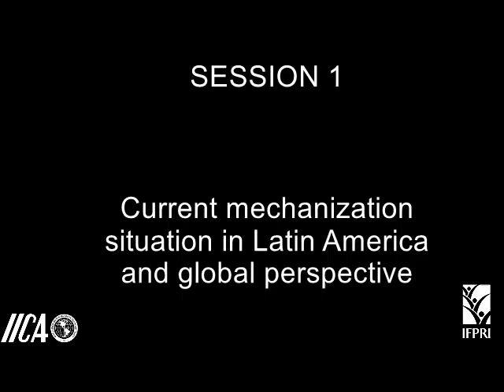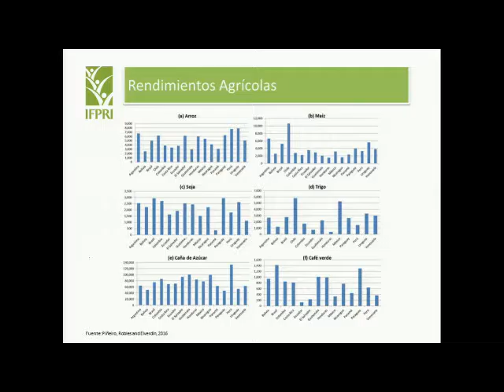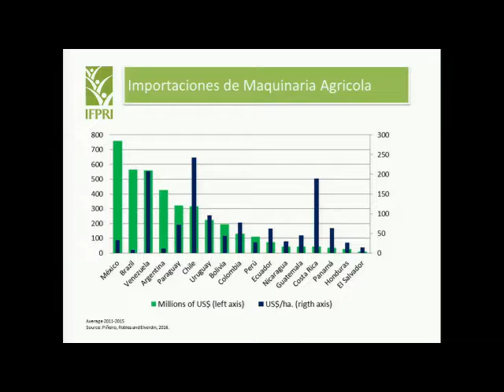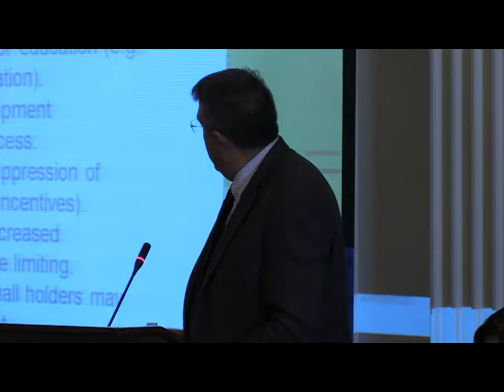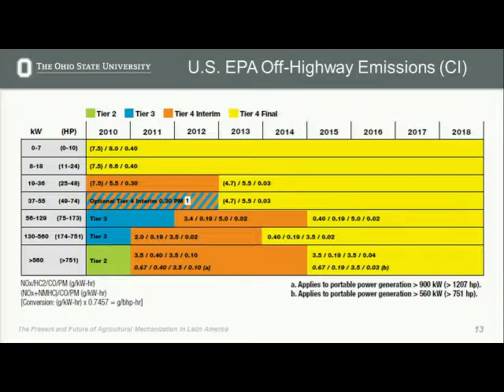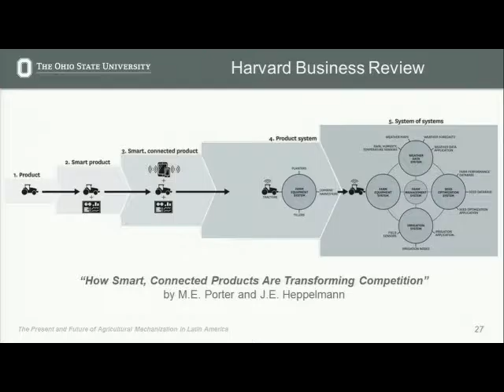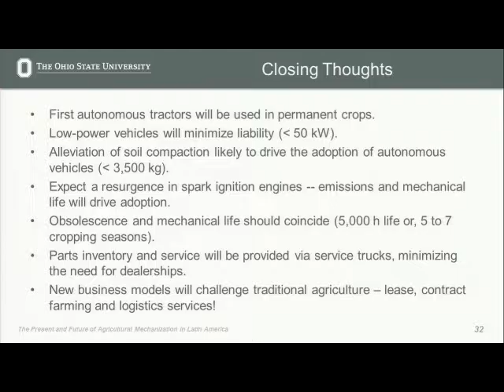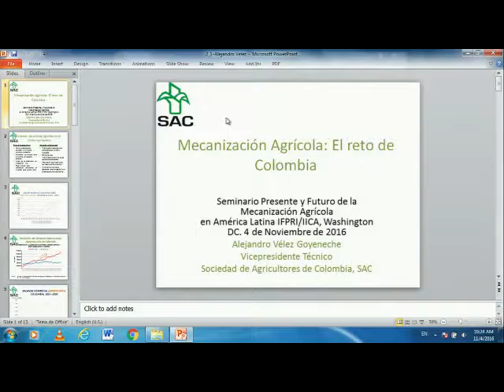Mechanization Seminar - Session 1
Workshop -  Challenges and opportunities for financing agricultural value chains in Latin America